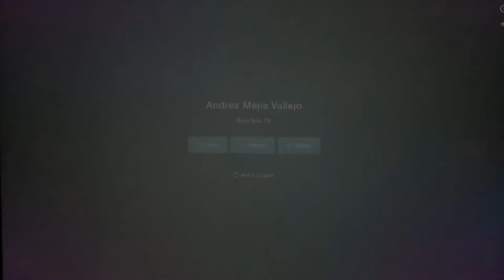Interview EVERTALK Live Los Angeles Andres Mejia Vallejo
Talking about 69sgs my new swimsuit line for men.